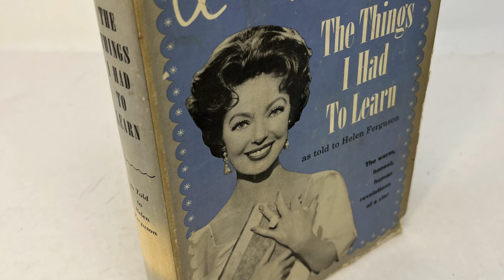Loretta Young: Secret Photos & Untold Life Story (Documentary)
Loretta Young, a timeless icon of Hollywood's golden age, was an American actress whose talent and beauty captivated audiences for decades. Born on January 6, 1913, in Salt Lake City, Utah, she entered the world of entertainment at a young age, becoming one of the most beloved leading ladies of her time.
Young's career began in the 1910s, as a child actress in silent films, where she quickly demonstrated her natural flair for performing. As she matured, she seamlessly transitioned into the "talkies" era and gained prominence for her elegant and sophisticated portrayals. Her versatility as an actress allowed her to excel in a wide range of genres, from romantic dramas to comedies, earning her critical acclaim and numerous accolades.